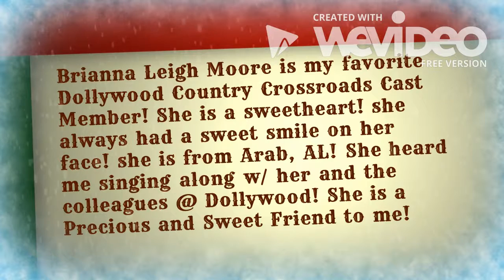Brianna Moore Dollywood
All About Brianna Leigh Moore